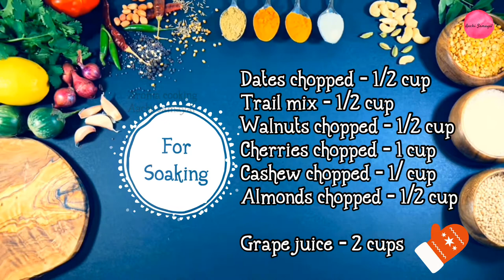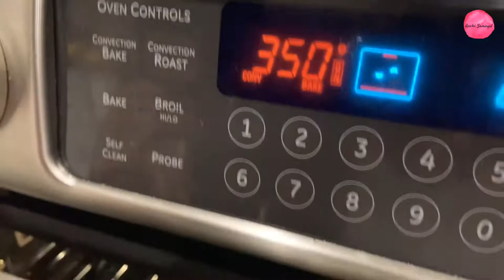Christmas Cake | Plum Cake without Alcohol | Kerala plum Cake recipe | Easy Cake recipe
Please do try this easy cake recipe at home and Enjoy this holidays. Surprise your friends and family with this homemade cake and please post your feedback in the comments below. Wish you all a merry Christmas and a happy New Year !!